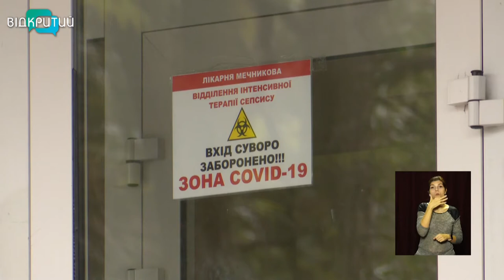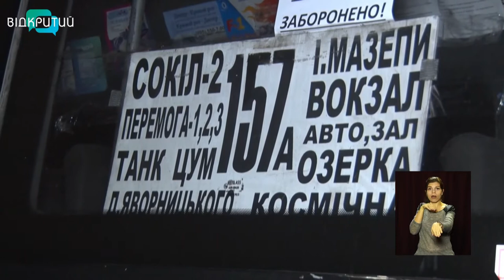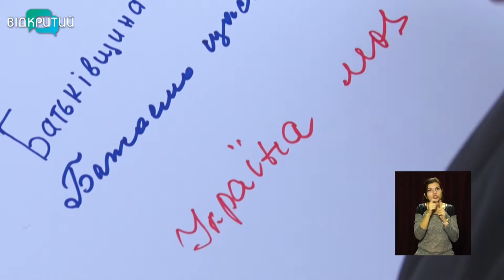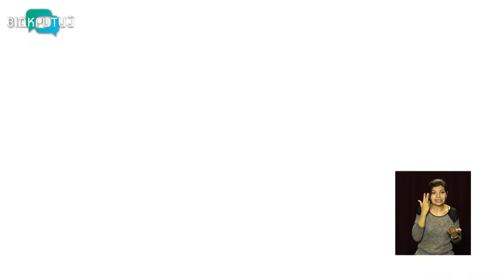Новини OPEN NEWS від 10 листопада 2020 року 13:15